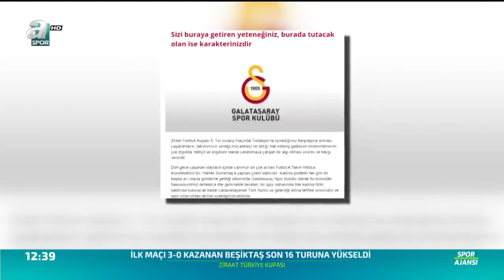Galatasaray'dan Tuzlaspor Maçıyla İlgili Sert Açıklama / A Spor / Spor Ajansı / 19.12.2019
Galatasaray'dan Tuzlaspor Maçı İle İlgili Sert Açıklama / A Spor / Spor Ajansı / 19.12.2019